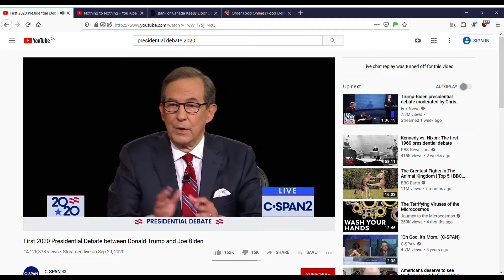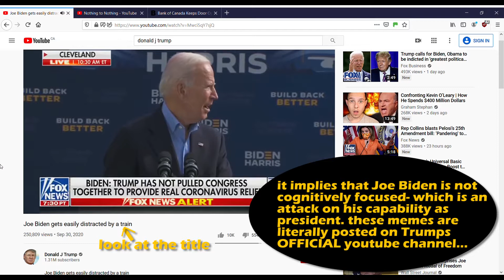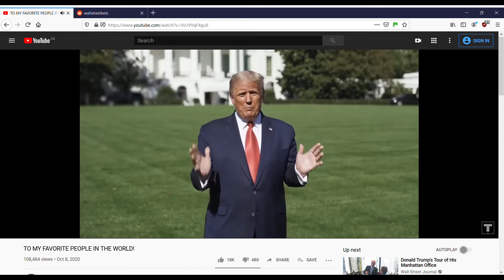TRUMP WILL WIN The Election (THE MAIN REASON)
I'm from Canada and id say USA politics is way more interesting. Mostly because the stock market really depends on this specific election so make sure to start buying some SQQQ as a hedge against some stupid volatility coming up in the markets soon. Best of luck
-syed